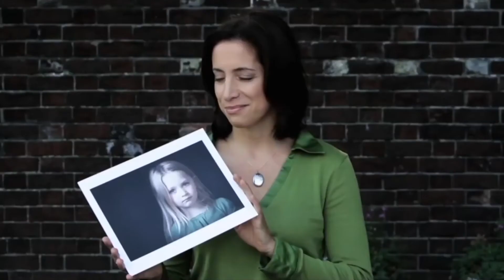SpeakoutTV: Congressman Darren Soto on C0VID-19 Fin. & Candidate Nelson Pena fighting to take Dist48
Congressman Darren Soto Speaksout on Corona19 Financial package///and Candidate Nelson Pena fighting to take District 48